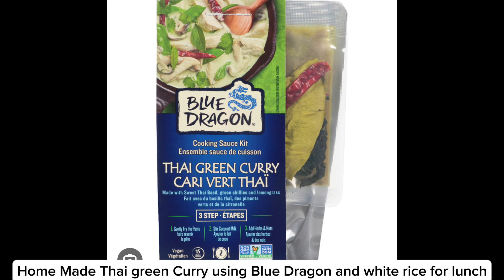ಭಾನುವಾರದ ಅಡುಗೆ ವ್ಲೊಗ್ | Day in my Life | saishicanada |saishi Canada | Cooking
I am madhuri . I do Kannada vlogs from Canada.